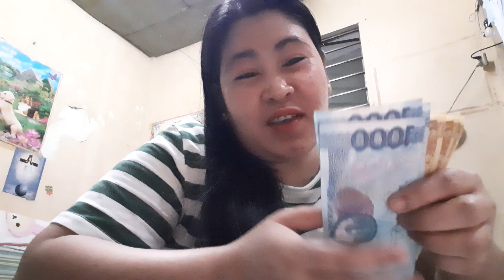MY FIRST YOUTUBE SAHOD||TanyaChannel